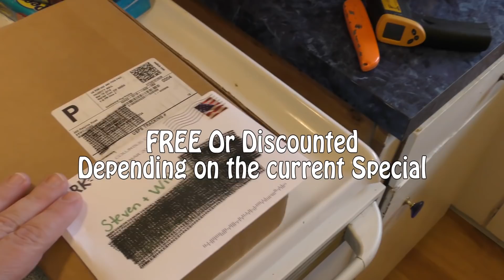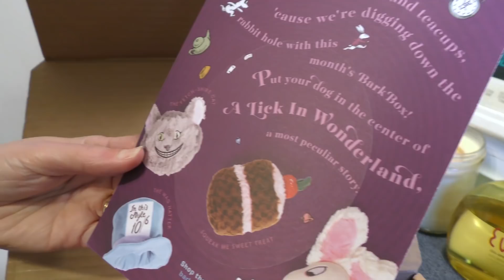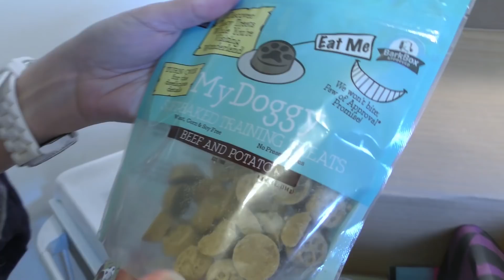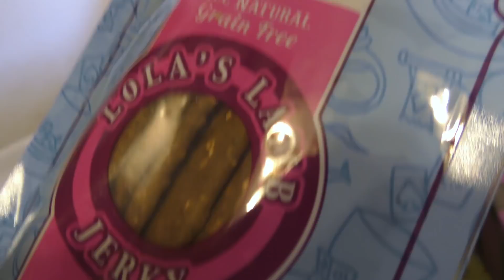Barkbox - Our First Month's Box, the Japanese Chins Help Part #1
Is Barkbox worth it? We will do MONTHLY Box openings to help you decide!
The Japanese Chin pack will help us unbox and Test the items inside.
Toys and Treat awaits inside these boxes.
This is our first Barkbox unboxing, Lets see if the dogs like it!

bark box,barkbox,unboxing,opening,monthly,subscription,puppy
bark box, subscription service, puppytube, surprise box, surprise, dog treats, pets, pet treats, healthy dog treats, dog toys, review, bark box review, dog training, barkbox